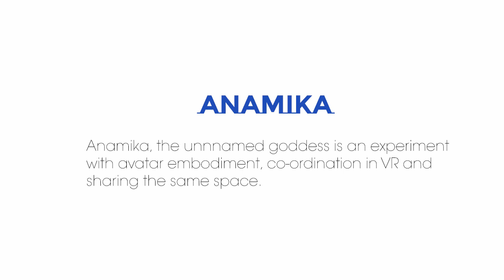Anamika - multi-armed goddesses dancing in VR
Anamika is an animated goddess with multiple arms. The video shows an experiment on avatar embodiment, body coordination and sharing space in VR. Two players coordinate their movements to create a dance in VR. Here you can see the result from a third person view.

Improvive creates experiences in VR  for entertainment, education, and applied purposes or artistic research.